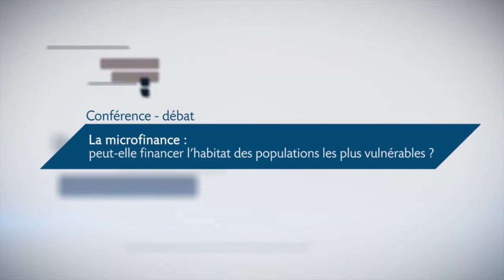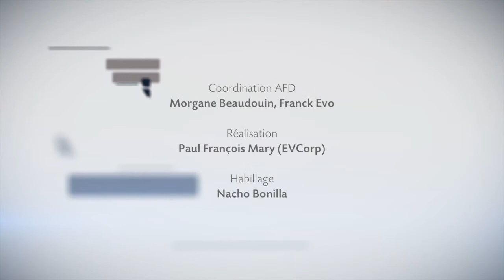La microfinance : peut-elle financer l’habitat des populations les plus vulnérables ? 3/3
Partie 3/3 : conclusions des intervenants

Porté par une croissance démographique endémique, le besoin d’accéder à un logement décent concernera 3 milliards de personnes, soit 40% de la population mondiale, d’ici 2030 et il supposera un investissement minimum de 420 milliards de dollars. La microfinance s’est longtemps heurtée sans succès à la question du financement du logement. En effet, elle manque de ressources longues, de méthodologies adaptées, de compétences techniques et les charges d’exploitation associées au développement d’un produit de financement de l’habitat découragent les initiatives. Aujourd’hui, de nouvelles modalités d’interventions voient le jour et ouvrent de perspectives pour y parvenir. Quel bilan peut-on tirer de ces récentes initiatives ? La microfinance peut-elle proposer ce type de service de manière suffisamment pérenne et massive ? Ces questions ont été débattues à l’Agence Française de Développement.

Les échanges ont été animés par Emmanuelle Bastide, journaliste à RFI. Sont intervenus Isadora Bigourdan, spécialiste financement de l’habitat à l’AFD; Nelly Defo, responsable des investissements et des produits innovants chez Shelter Afrique (en visioconférence); François Perrot, coordinateur du programme Affordable Housing chez Lafarge.